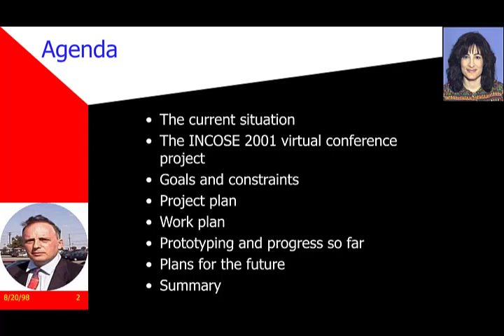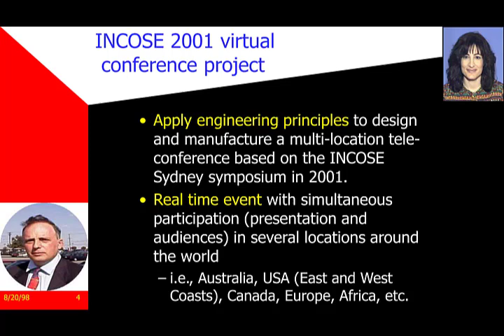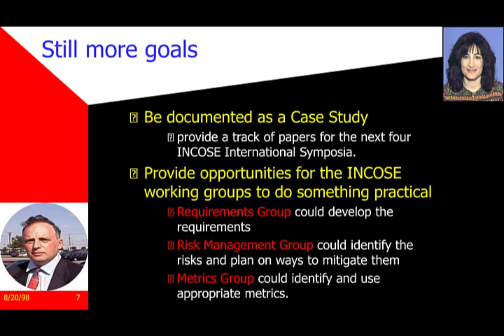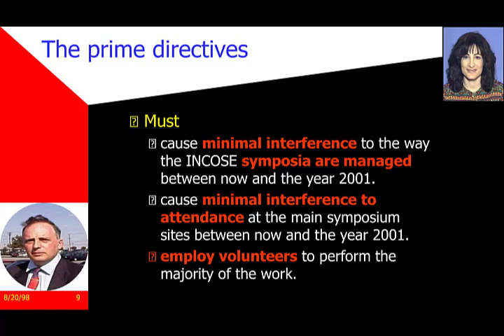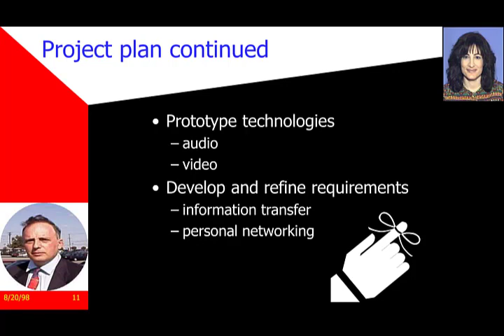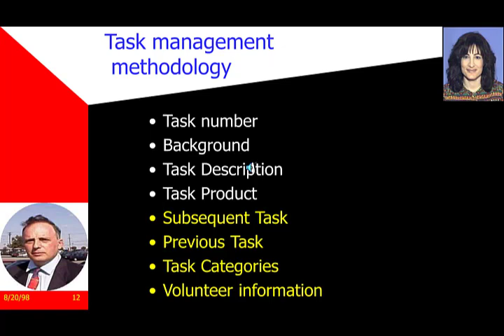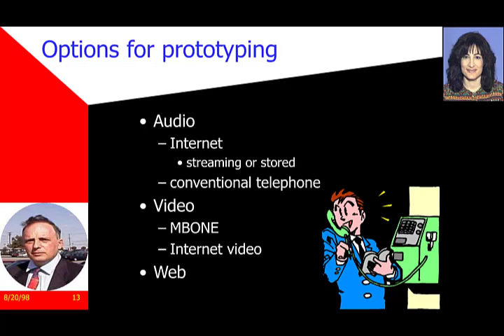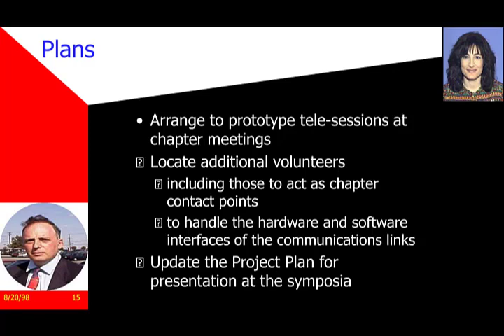Systems Engineering to Sydney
Systems engineering a worldwide multi-site real-time tele-conference using volunteers is a challenge worthy of any organization. This paper, presented in 1998, is an introduction to the proposed project. It outlines the goals and approaches to be taken over a four-year period to develop the requirements, prototype communications techniques, and minimize the risks in developing the conference. The paper also describes a number of other benefits of the project to the International Council on Systems Engineering (INCOSE).

The concept was for a global multi-site hybrid synchronous and asynchronous conference providing the benefits of both approaches.

Outcome; no interest.

But compare this concept to what transpired in INCOSE's first hybrid international symposium.

This is one of the seven supporting presentations for Improving E-learning with systems thinking: anecdotes and lessons learned, can be found as shown below. A hyperlink on the title opens the conference paper.
• 2000, Isolating the barriers responsible for the reluctance of students and faculty to enhance their asynchronous on-line presentations with the addition of audio,
• 2000, How Collaboration via the World Wide Web Can Provide the Student with a World Class Education,